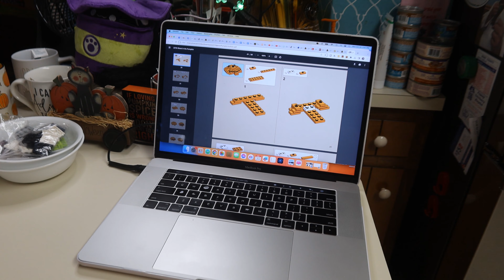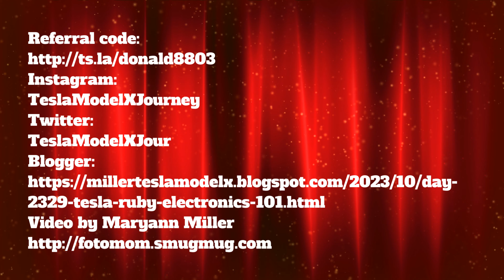Day 2329 Tesla Ruby Electronics 101